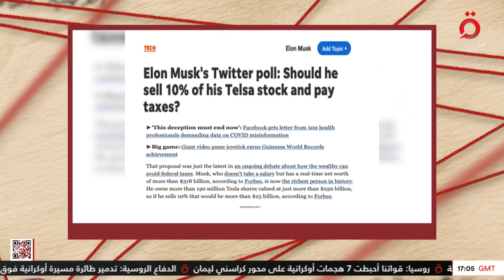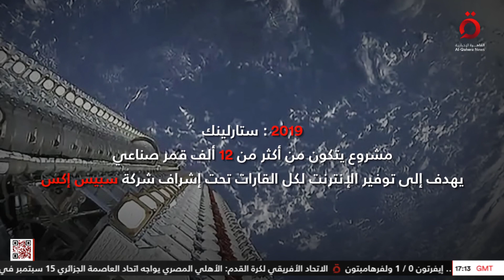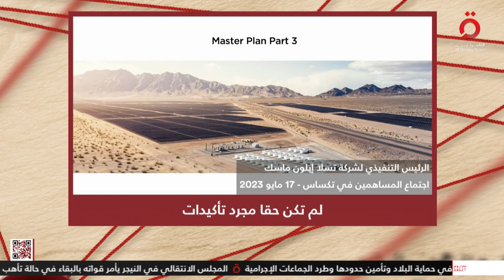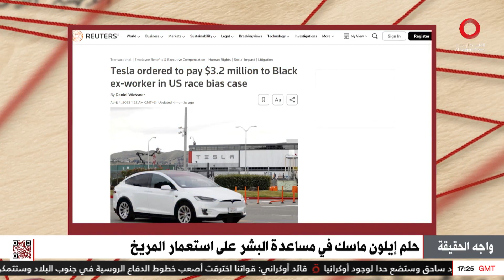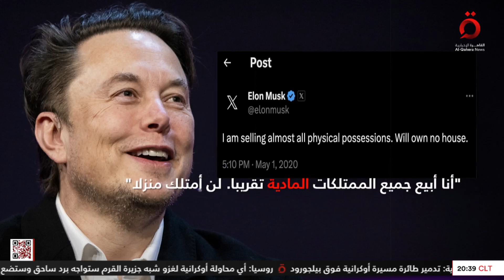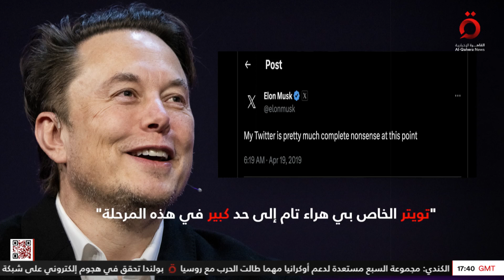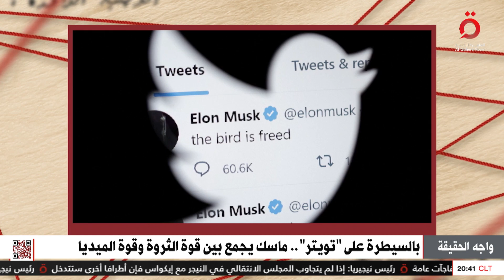إيلون ماسك .. رجل التكنولوجيا المثير للجدل | واجه الحقيقة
26/8/2023